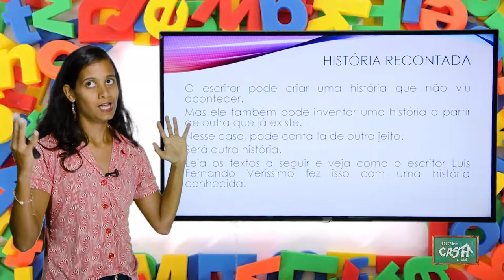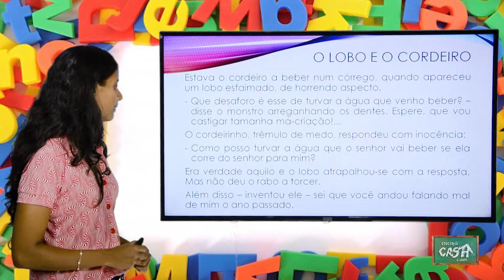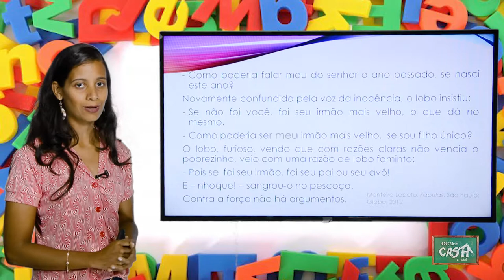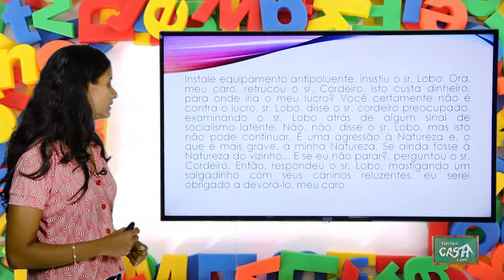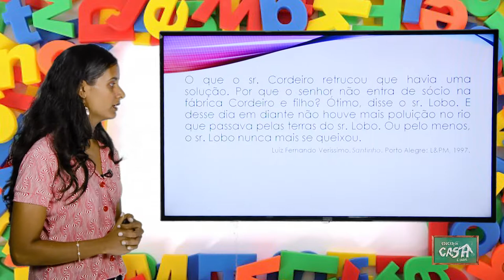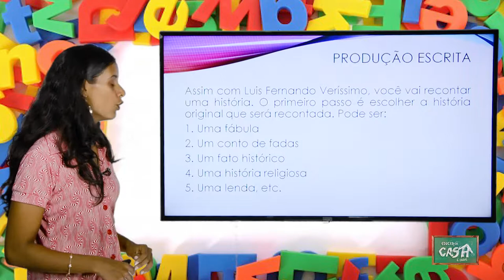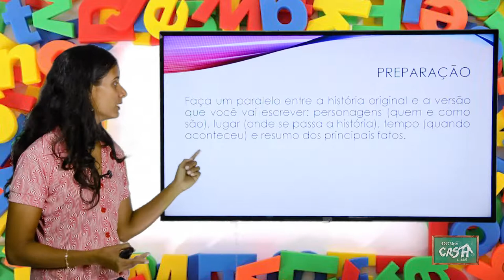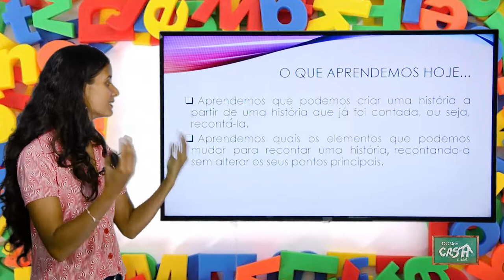6º ANO - II TRIMESTRE - PORTUGUÊS - AULA 6 - HISTÓRIA RECONTADA